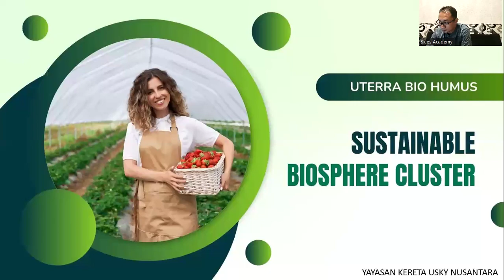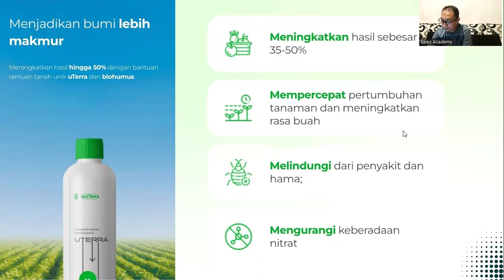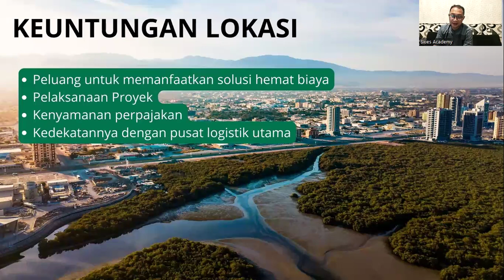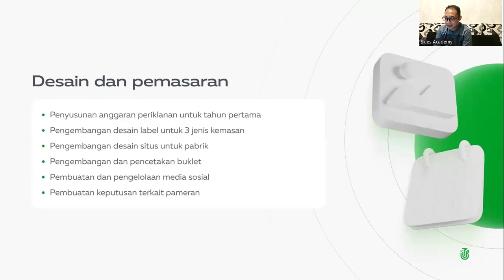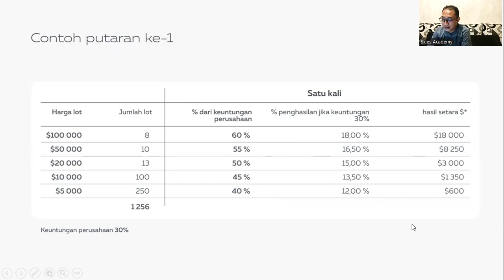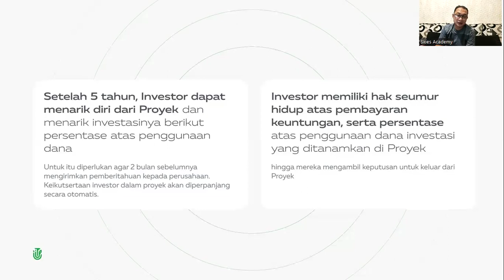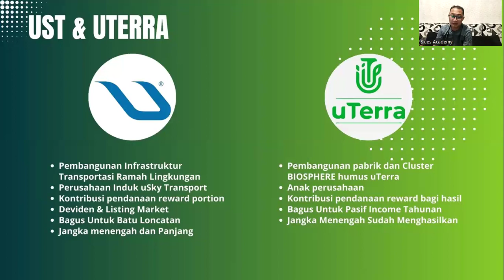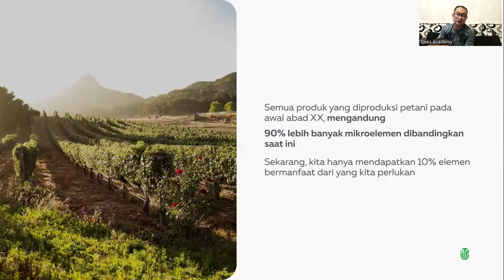20.05.2024, 16:15 МСК (8:15 PM WIB Indonesia) Julfa Yuan, "uTerra"